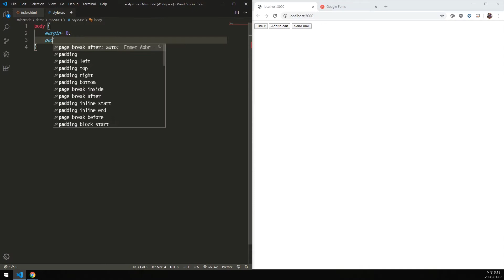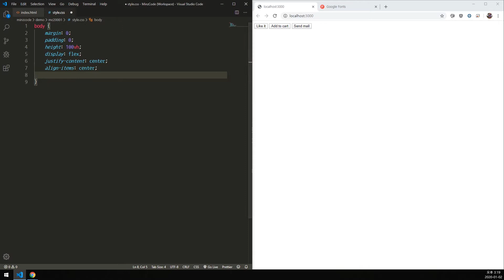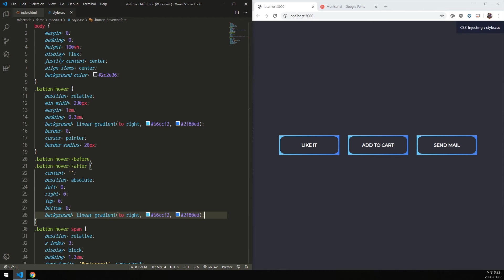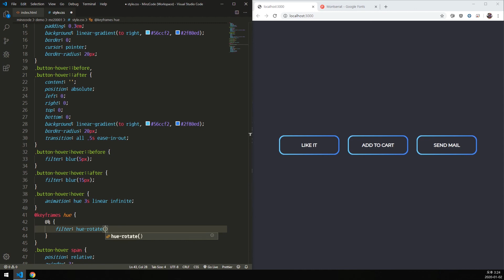Glowing Button Hover Effect Using HTML & CSS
In this video, create glowing button hover effect using only html & css.